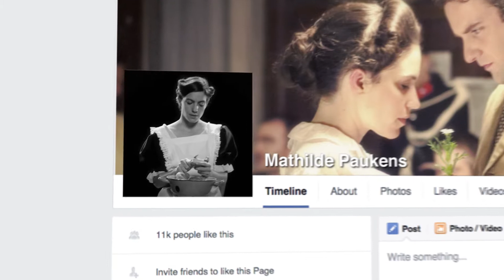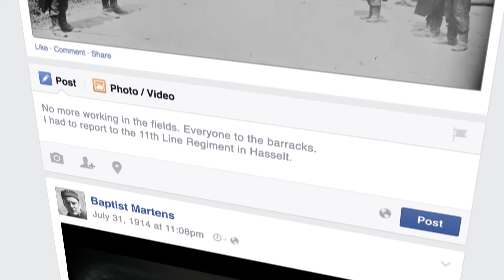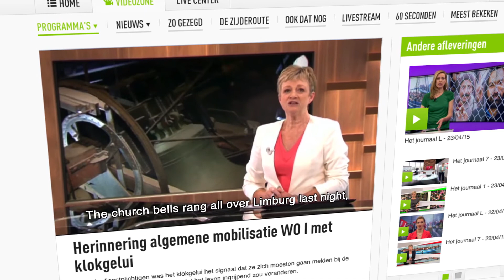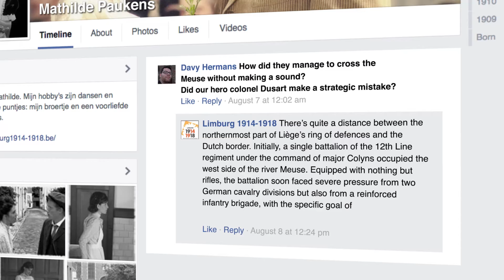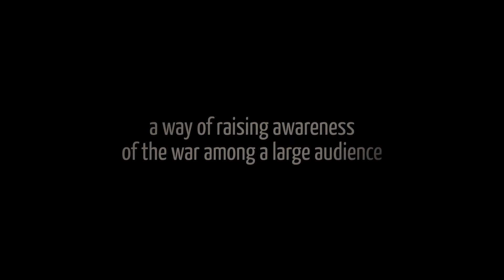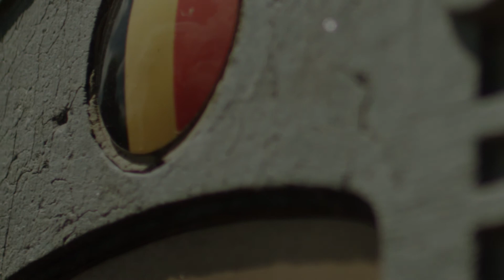Province of Limburg and MojoMedia - WW I storytelling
An extraordinary storytelling to remember WW 1 By the province of Limburg and MojoMedia

100 years ago, the night of the 31st of July, all Limburgers were informed that the general mobilization was declared. This was done by ringing the church bells in all the villages. When launching the campaign “Small stories in a Great War” the province of Limburg and MojoMedia ensured that all church bells in Limburg were ringing again. This guerrilla action generated a lot of press attention for this project.

Limburg 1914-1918 – “Little stories in a Great War” Facebook storytelling
What if Facebook already existed 100 years ago? That was the starting point of the idea we created for the WW 1 remembrance campaign for the Province of Limburg.
With this in mind we created an exceptional story based on true facts told by fictitious characters on a Facebook page. Combined with unique archive material we really brought World War 1 in Limburg back to life. During a period of 3 months we highlighted stories from the 4 years of war and really got people engaged. To amplify this even more we also created fiction videos based on true stories to visualize key moments of the Facebook story.
This resulted not only in more than 12.000 likes but also generated a lot of positive comments and questions. Questions that were answered using the experience of WW 1 historians.

Limburg 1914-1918 – “Small stories in a Great War” short movie
As the main part of this campaign we created the storytelling Facebook page “Mathilde Paukens”. On this page we told different stories as if they were happening today. We used fictitious and historical characters, true stories and a lot of archive material. To enhance this content even more we also produced fiction videos highlighting key moments of the story and by doing so we got people really engaged.
This content based campaign touched people, generated great positive comments and media coverage. And most importantly got everybody involved in the War Word 1 story.
And at the end of the campaign all the fiction videos from the online storytelling added with exclusive material became a short movie giving a unique insight in the daily life in Limburg during World War 1.
“Small stories in a Great War” starring David Cantens, Laura Verlinden, Jelle Florizoone, Christine Verheyden, Arne Lenk, Steven Boen, Sven De Ridder, Tom de Hoog, Dries Vanhegen, Robert de la Haye and many more.

When the storytelling online and by media partners ended, we invited all our followers and the public to visit our unique exhibition.

Limburg 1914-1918 – video exhibition in black box giving insight in the daily life in Limburg during World War 1
As part of the World War 1 remembrance campaign we created a unique video exhibition based on true stories that happened during WW 1. Through video projection in a black box fictitious and historical characters tell a story directly to the audience. In this way people really get more insight in the 4 years of war and what it meant for Limburg. The story is also supplemented with unique archive material.

By our storytelling people of Limburg were motivated to gather stories about Word War I and to cooperate to a unique art project. 44 huge helmets in concrete were made by the Province. One for each of the 44 municipalities.

Voice: Elke Van Mello
Post-production: Option Media
Director: Ray Leemans